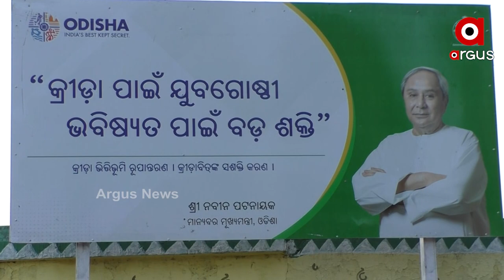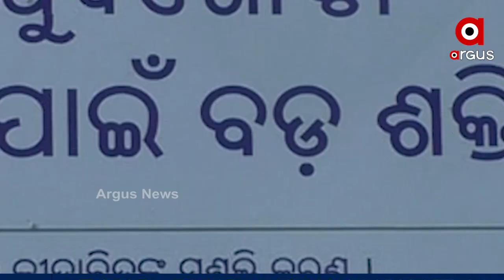ସାଇନ ବୋର୍ଡରେ ସୀମିତ କ୍ରୀଡା ଭିତ୍ତିଭୂମିର ବିକାଶ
ରାଜ୍ୟସରକାର କ୍ରୀଡ଼ାଭିତି ଭୂମିର ବିକାଶ ନାଁରେ ଡିଣ୍ଡିମ ପିଟି ବାହା ବାହା ନେଉଛନ୍ତି। ଏପଟେ କିନ୍ତୁ ହୋଇପାରୁନି କ୍ରୀଡା ଭିତ୍ତି ଭୂମିର ବିକାଶ। ସୁନ୍ଦରଗଡ ଜିଲ୍ଲା ରାଜଗାଙ୍ଗପୁର ସହରର ଏକମାତ୍ର ଖେଳ ପଡ଼ିଆର ଅବସ୍ଥା କହିଲେ ନସରେ । ବୁଲା ଗାଈଗୋରୁଙ୍କ ପାଇଁ ଚରା ଭୂଇଁ ପାଲଟିଛି ଖେଳ ପଡିଆ ।